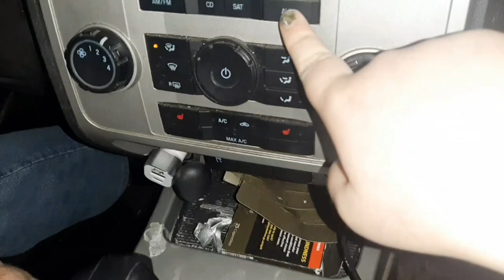Never press the AUX button in a 2010 Ford escape